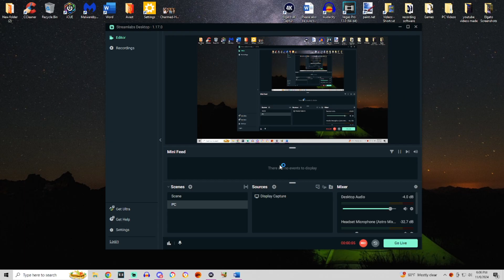Death By WHAT Plus New Career FIrst Look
I wanted to continue the Reaper Rewards, but it is winter time so cannot do that. I decide to do the unthinkable. Rest In Peace to the sim that is no longer with us.

I use MCC and use the cheats as I do not always want to stop the activity I am trying to have my sim complete to use the restroom.

Thumbnail from Google Images! All items seen throughout event!